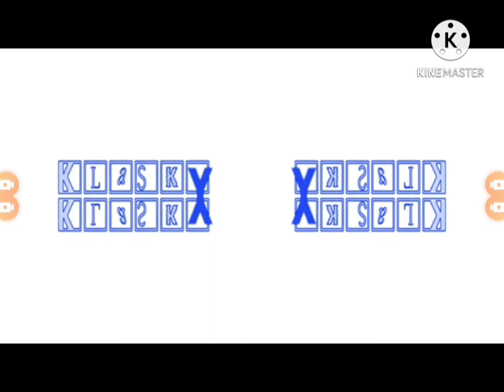CHORDED VS ELECTRONIC SOUNDS In Morning Night